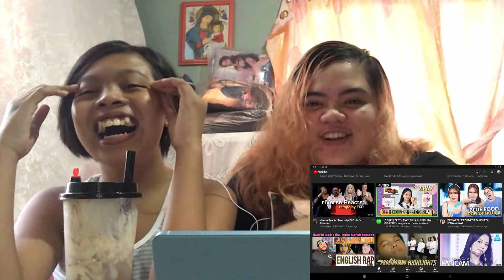JISOO KARTRIDER EP. 7 REACTION VIDEO